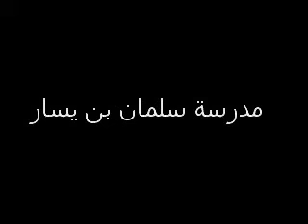سلمان بن يسار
تحياتي (جوجو , اصيل هزازي , اصيل الطيار ، احمد ركن , انس الصايع , براء اللحياني , تركي اللهيبي ,انس سمباوه )